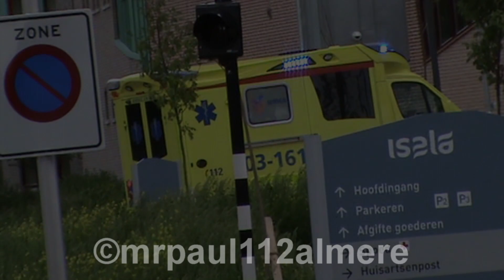-_PRIMEUR'S_- Verschillende Ambulance met spoed rondom de ISALA Klinieken in Zwolle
Ambulances uit IJsselland & Drenthe.